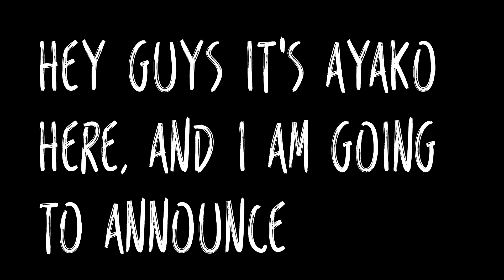[Minecraft] SCWorks AnnounceMent Giveaway!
Skywars server: OverCraftZ.serv.nu
SCWorks: mc.scworks.us

I'm partnered with Zoonix!
Host your own server for free!